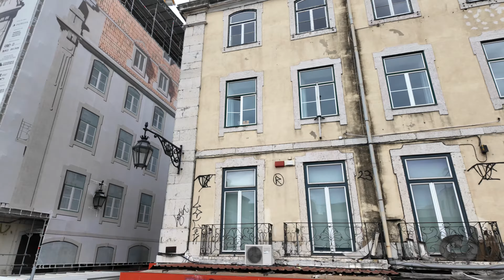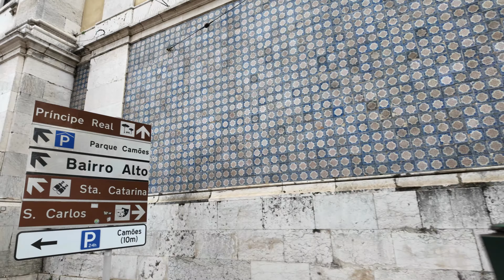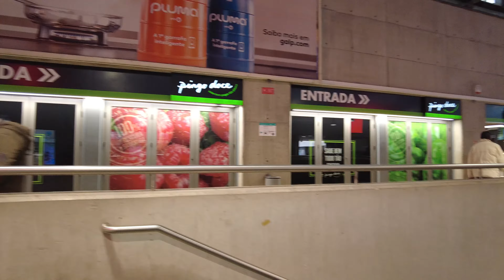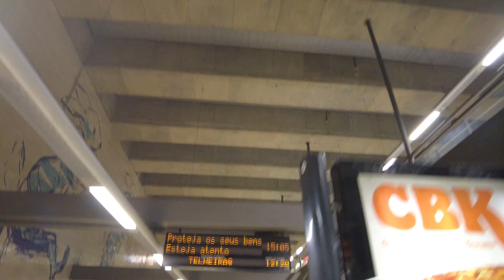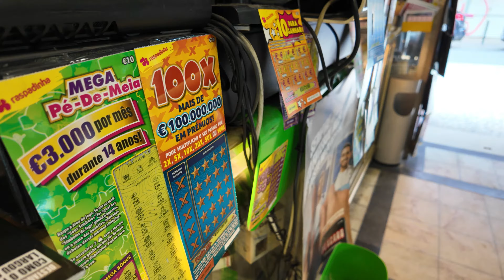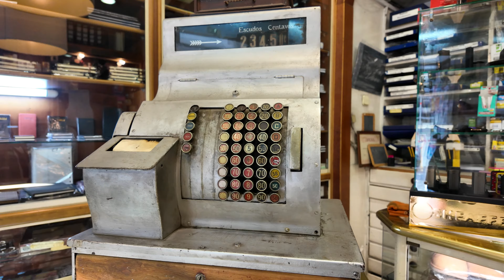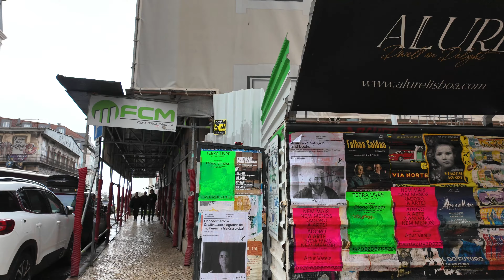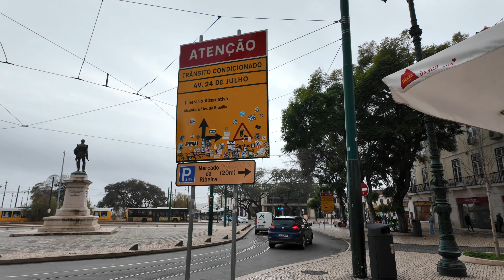CAIS DO SODRÉ e PORTO DE LISBOA Portugal 🇵🇹 | (4K) #97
📍WALKING TOUR IN LISBON, CAIS DO SODRÉ, PINK STREET, ALECRIM STREET and TIME OUT LISBON MARTKET.
🇧🇷 (PT-BR) WALKING TOUR NA CIDADE DE LISBOA, CAIS DO SODRÉ, RUA COR DE ROSA, RUA DO ALECRIM e MERCADO TIME OUT DE LISBOA.

📌friday; january 13th, 2024 🌤 18C/64F

00:00 INÍCIO
00:47 CAIS DO SODRÉ
03:16 IGREJA DE SÃO ROQUE, LISBOA
05:08 TIME OUT MERCADO DA RIBEIRA
11:11 METRO CAIS DO SODRÉ, LISBOA
22:32 PINK STREET, LISBOA
25:40 MERCADO TRADICIONAL DA RIBEIRA
26:54 TIME OUT MERCADO DA RIBEIRA
30:03 CASA MENDONÇA, LISBOA
33:54 RUA DO ALECRIM, LISBOA
38:11 PINK STREET, LISBOA
39:42 PRAÇA DUQUE DA TERCEIRA, LISBOA
41:18 CAIS DAS COLUNAS, RIBEIRA DAS NAUS
42:37 ESTAÇÃO FLUVIAL DE SUL E SUESTE

🎥Cameras and mic:
DJI OSMO POCKET 3
DJI OSMO POCKET 2 COMBO
DJI OSMO MIC
|  Iphone 13

✈️IF YOU CAN HELP ME WITH THE PARTNERS LINKS:
SE PUDER AJUDE COM OS LINKS PARCEIROS BOOKING.COM